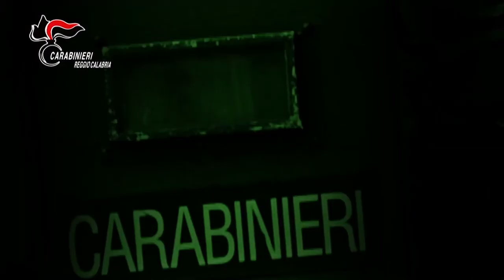CHIUSA L'INDAGINE "LAMPETRA"